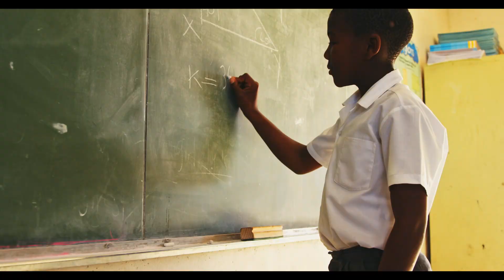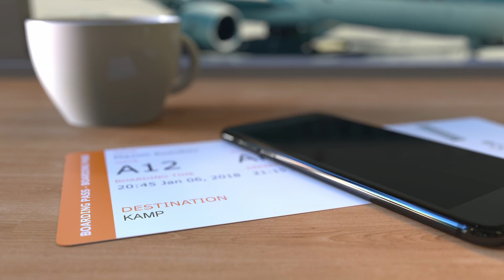Apex Leadership visits Uganda